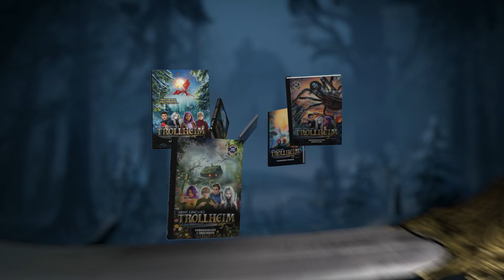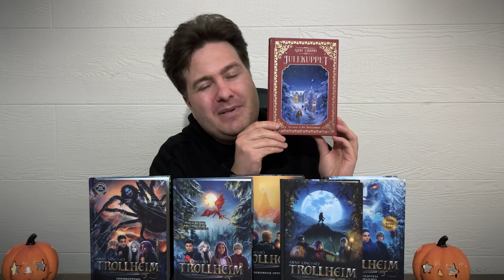Bli kjent med alle TROLLHEIM-bøkene | Ta QUIZ | Norli Junior Lesekonkurranse 2024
Velkommen til en ny dag av TROLLHEIM-UKA her i NORLI JUNIOR LESE-KONKURRANSE! Hva!!? Har du ikke begynt å lese! Da er det bare å komme i gang for her teller hver eneste side!

I dag forteller forfatter Arne Lindmo om alle bøkene i Trollheim-serien, og for deg som ikke har lest dem ennå (heldig er du som har disse bøkene til gode å lese!), kan vi avsløre at noen av ingrediensene er: Et gammelt kråkeslott fullt av hemmeligheter, monstre fra norrøn mytologi og gresk mytologi, troll og varulver, vampyrer du ikke helt vet om de er snille eller slemme, underjordiske verdener og skapninger som er halvt menneske og halvt edderkopp, forbannede skoger, hevngjerrige spøkelser og zombie-dyr.